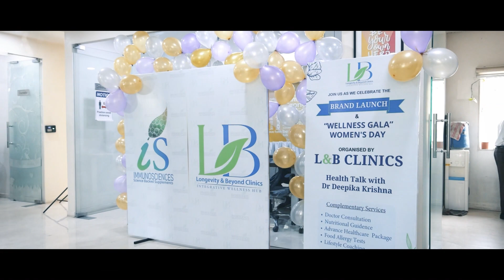L&b Launch Event! | Dr. Deepika Krishna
longevity_and_beyond_clinic  Launch Event!

👉Dr. D Live On Instagram With Coco Hayashi | Koko Face Yoga For Plump Cheeks | Tone Face Muscles

✅  About Dr. Deepika Krishna.

I'm Dr. Deepika Krishna, your Holistic Mentor and Health Coach. My passion is to help you rebuild your health and embrace a fulfilling life. With expertise in Functional Medicine, nutrition, weight loss, and skin health, I'm here to guide you toward optimal wellness.

On this channel, you'll find practical tips, insights, and natural remedies to empower you in making informed health choices. Whether looking to manage chronic diseases or seeking support in a cancer journey, you've come to the right place.

I'm also the author of Health Cocktail, a book that unlocks the 7 Pillars of Holistic Wellness and breaks down health myths.